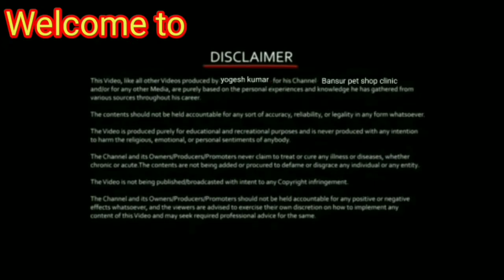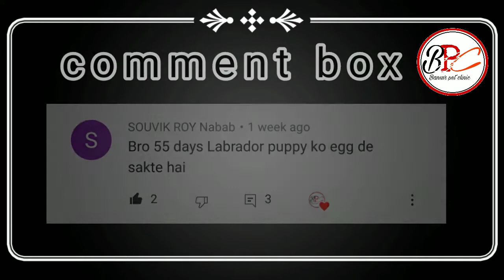गर्मी मे कुत्तों को कितने अंडे देने चाहिए ||egg दे ! या ना दे ! || how many egg safe for dogs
Hello everyone, I'm Yogesh Kumar and I welcome you to your favourite YouTube channel that's Bansur pet shop clinic (B p c).

About this video -  गर्मी मे कुत्तों को कितने अंडे देने चाहिए ||egg  दे ! या ना दे ! ||   how many egg safe for dogs

For More Details About Dog Breeds,  Please Call Us Between 09:00 Am to 06.00 Pm on 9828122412 (WhatsApp Enabled)

हम उम्मीद करते हैं की हमारा वीडियो यूज़फुल हेल्पफुल रहेगा तो आपको यह वीडियो पसंद आया हो चैनल को like कीजिए और sub. कीजिए और शेयर कीजिए और हमारे लेटेस्ट वीडियो को देखने के लिए बैल आइकन को प्रेस कीजिए